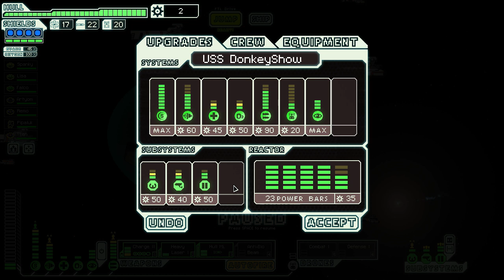FTL: Advanced Edition - Part 16 - [The Donkey Show] - Zoltan Cruiser Type A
The next part in a new series playing FTL : Faster Than Light Advanced Edition. FTL AE is a new Free expansion to FTL that adds a new alien race, new weapons, sectors, ships and events to the Vanilla FTL game. Check it out here!

Art for the new Thumbnail done by FSnowZombie!